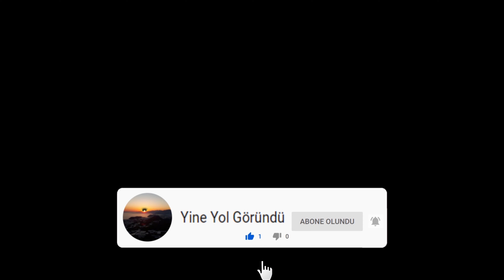KRAL KOYU (DELİK DENİZ) ve GÜNEY KALESİ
Antalya'nın Gazipaşa ilçesinde bulunan doğal oluşumla meydana gelen muhteşem bir manzarası bulunan delik deniz ve hemen yanında bulunan tarihi ve heybetiyle bizleri karşılayan Güney kalesi görenleri kendine hayran bırakıyor.